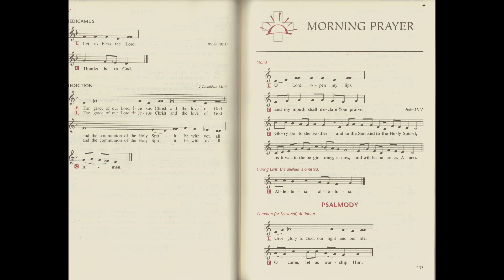Versicles and Venite LSB 235 237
MORNING PRAYER
Lutheran Service Book, pp. 235–42